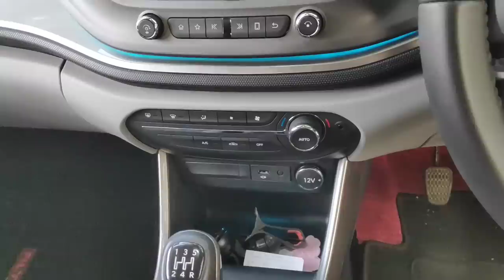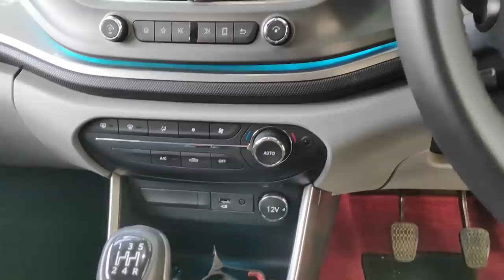Tata Altroz Essential Accessories | What Is Free | Purchase From Dealer Or Aftermarket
In this video: Tata Altroz Essential Accessories | What Is Free | Purchase From Dealer Or Aftermarket | Altroz
I included first 2 accessories as most of people choose these accessories but I expressed my views about these 2 accessories as well. Rest are all Altroz essential accessories for every variant and should we purchase from dealer or from outside?

About me: I am Tarun Shandilya from Hisar, Haryana. I started Youtube recently after I purchased my all new TATA ALTROZ XZ Grey petrol. Keep supporting me friends. Thank you all.